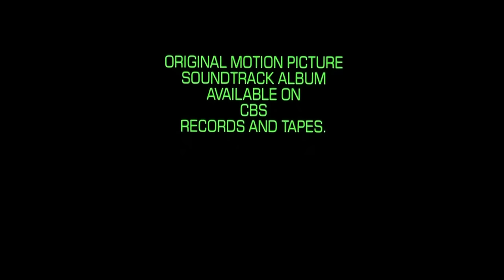[#710] Disney Logo History (1937-present) (UPDATED VERSION!)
Hey everyone! Sorry about that, I was trying to do the whole thing with pictures of Disney logos and repeated music, but I was failed on the original video because it got dislike-bombed. So, a lot of what I did was I decided to remove the pictures and audio and stick with only the video.

Anyways, presenting Disney Logo History (1937-present), once again, requested by none other than FOX Therron7 POE TWO!

(C)2017 WTRU-Cinemation Productions, Inc.